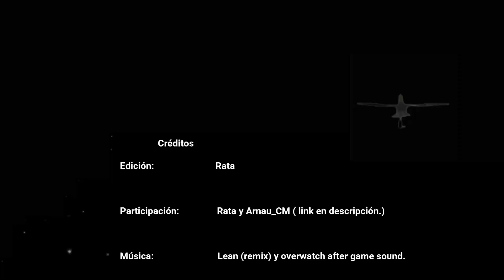Kill edit | The Forest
Me aburría y decicí hacer un clip por cada paloma que matará en el The Forest, así surgio el kill edit, aquí os dejo los links que he usado:

OVERWATCH:
Página official: